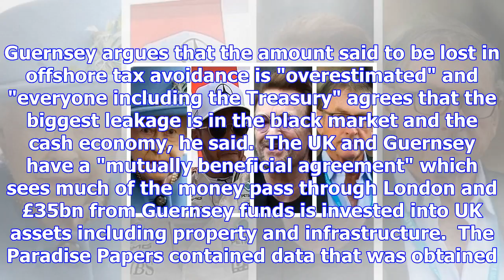Guernsey finance chief claims release of paradise papers was ploy to influence first ever tax haven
Guernsey finance chief claims release of paradise papers was ploy to influence first ever tax haven blacklist
Guernsey argues that the amount said to be lost in offshore tax avoidance is "overestimated" and "ev...